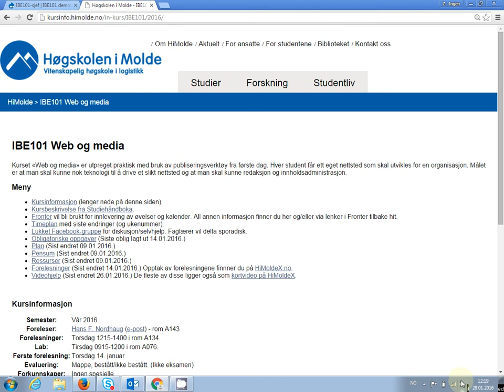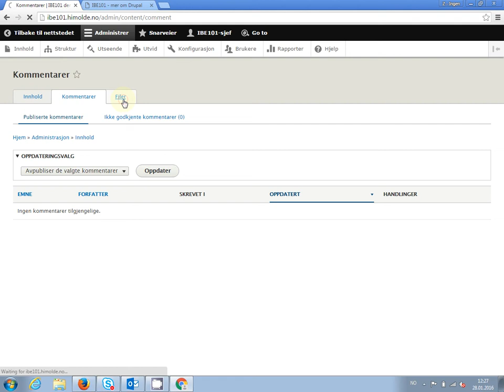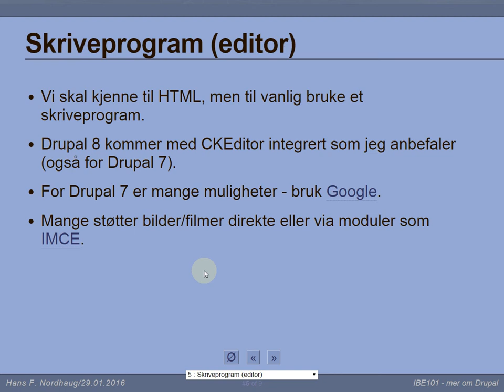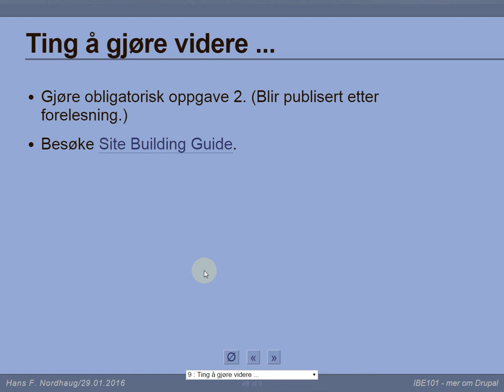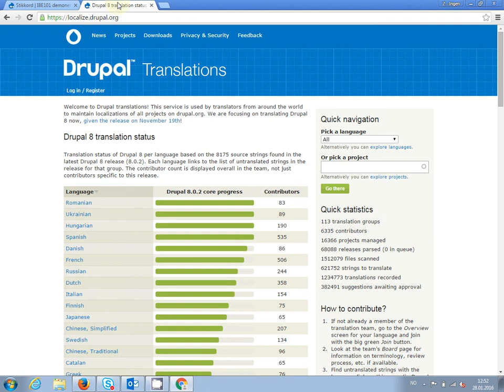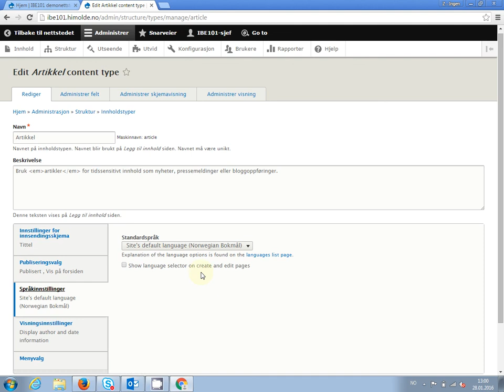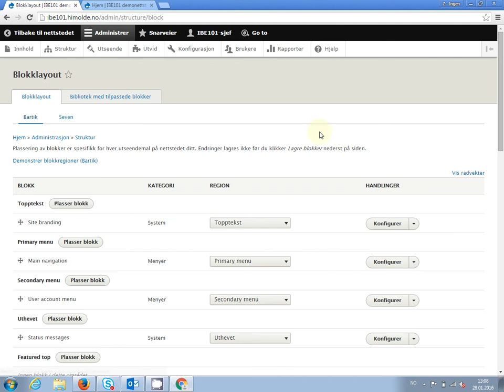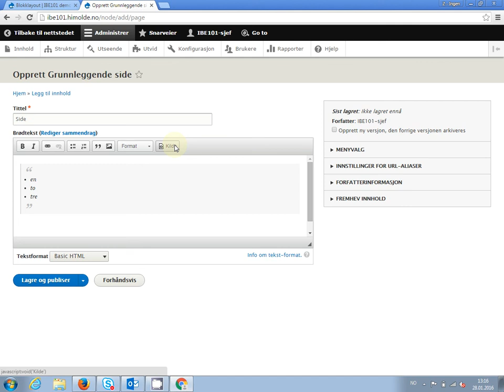103 Forelesning IBE101, 28. jan. 2016